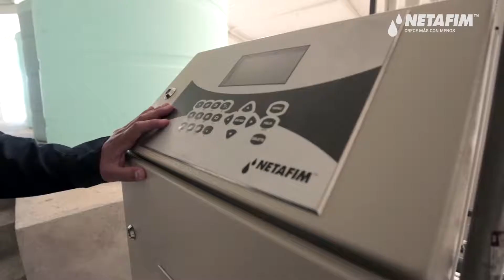Testimonio de éxito Netafim - Delicias, México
Eduardo Porras, agricultor de Agroproductos El Roble nos explica como la tecnología de Netafim le ha ayudado a combatir la escasez de agua en la región de Delicias Chihuahua y lo fácil que le ha resultado adaptar su campo a la tecnificación y el fertiriego de sus cultivos de hortalizas y nogal.